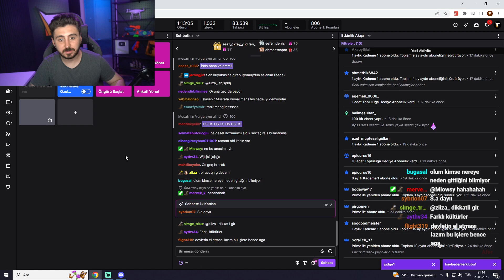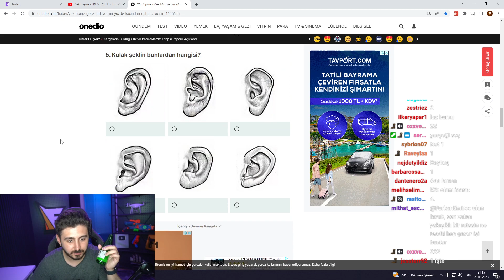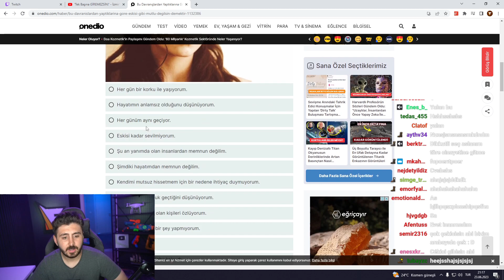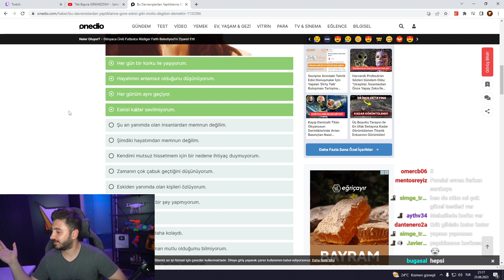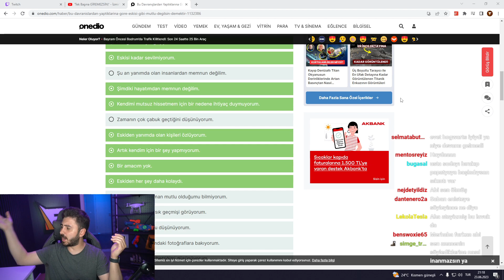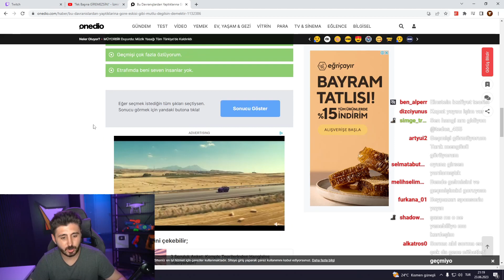ONEDİO TESTİ! (Türkiye'nin yüzde kaçından daha çok çekicisin?) - Furkan Emirce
Furkan Emirce "Tipine göre Türkiyenin yüzde kaçından daha çok çekicisin?" testini çözüyor.

Mithat Değilim..